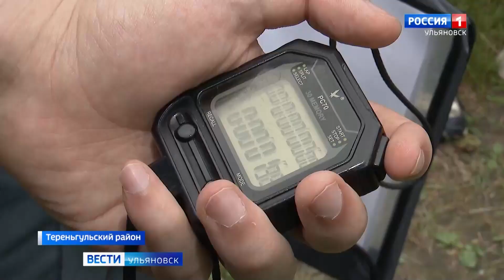В лагерь отдыха «Берёзка», что в Тереньгульском районе, наведались спасатели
К счастью, ни о каком ЧП речь не идёт – сотрудники МЧС проводили для ребят необычные соревнования, рассказывали о своей работе и даже дали возможность поучаствовать в тушении пожара.